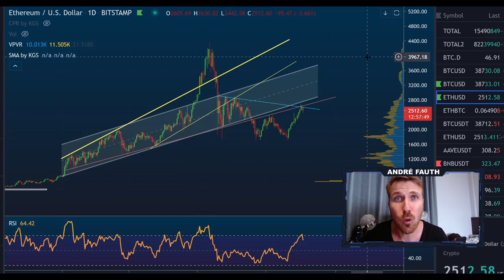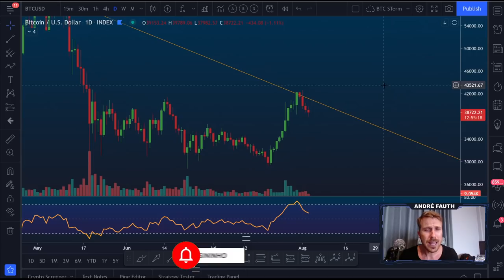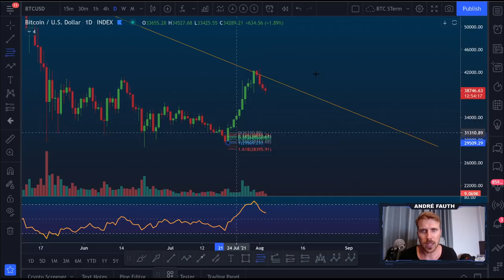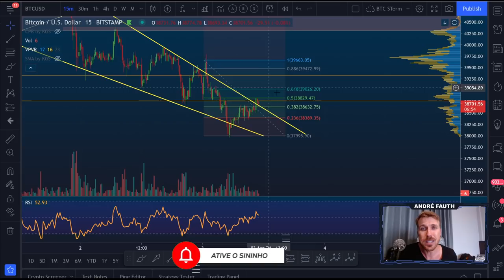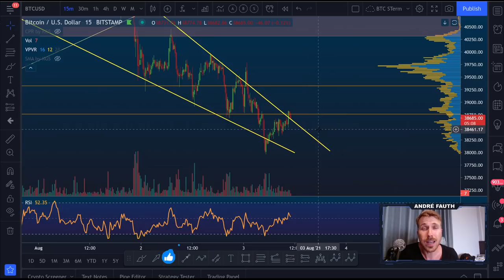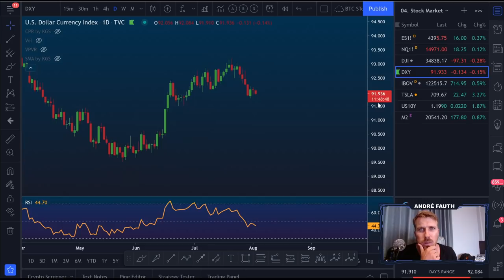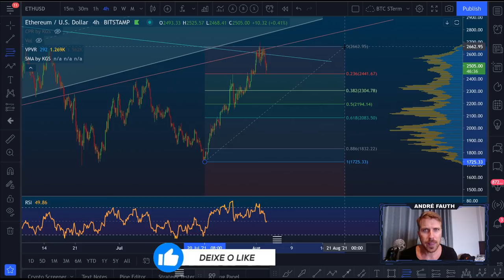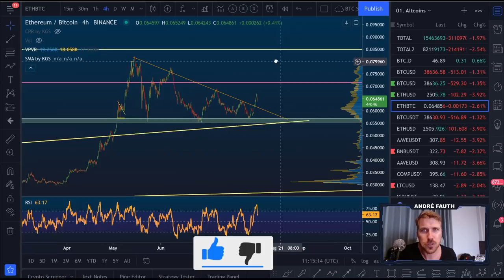BITCOIN E ETHEREUM: EM BUSCA DA MELHOR COMPRA!